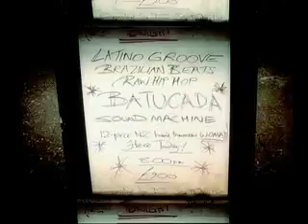Tremblin - Batucada Sound Machine